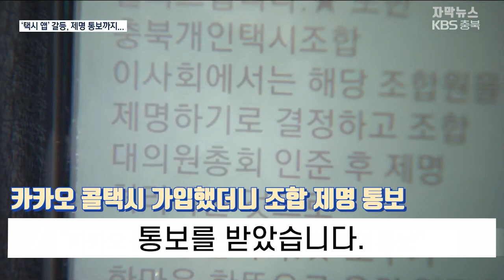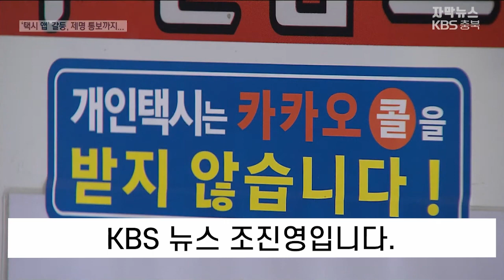[자막뉴스] 카카오T블루 가입하자 ‘제명’…기사 vs 조합 갈등